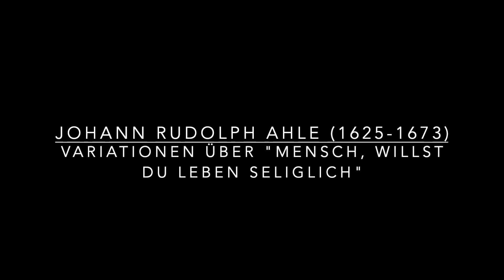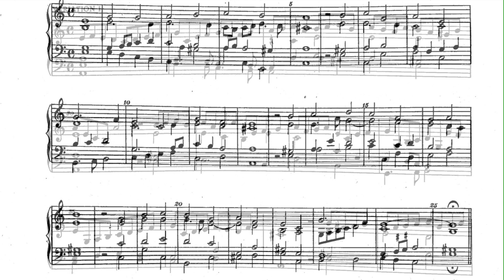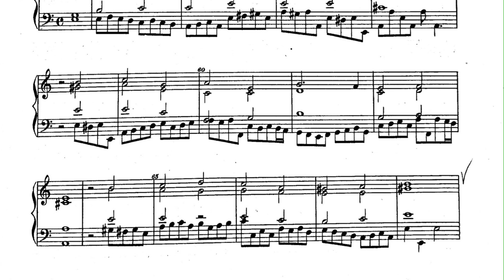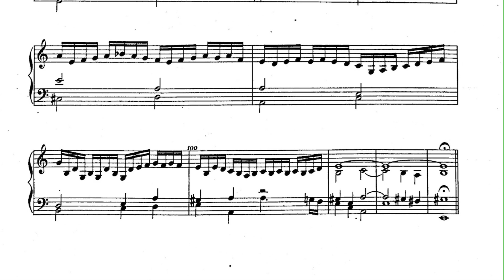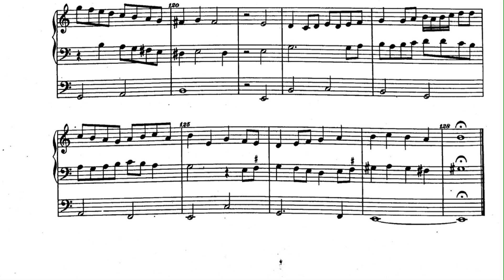Johann Rudolph Ahle (1625-1673) - "Mensch, willst du leben seliglich"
Variationen für Orgel

Informationen und Text zum Lied:
"Mensch, willst du leben seliglich ist ein Kirchenlied, dessen Text und wahrscheinlich auch Melodie von Martin Luther verfasst wurden. Es paraphrasiert die Zehn Gebote. Das Lied wurde zuerst in Eyn geystlich Gesangk Buchleyn von Johann Walter 1524 in Wittenberg gedruckt. Es sollte als Katechismuslied gesungen werden. Es wurde jedoch früh von dem ebenfalls von Luther verfassten Zehn-Gebote-Lied Dies sind die heilgen zehn Gebot verdrängt und ist weder im Evangelischen Gesangbuch noch in dessen Vorgängern seit dem 19. Jahrhundert enthalten. Der Text besteht aus fünf Strophen mit je vier Zeilen, die die Zehn Gebote in Kurzform enthalten, und einem Kyrieleis. Die erste Strophe findet sich bereits in einer Handschrift von 1481 in Quedlinburg." [Quelle: Wikipedia / / 05.11.24 um 13:15]

1. Mensch, willt du leben seliglich,
Und bei Gott bleiben ewiglich,
Sollt du halten die zehn gebot’,
Die uns gebeut unser Gott.
Kyrieleis.

2. Dein Gott und Herr allein bin ich,
Kein ander Gott soll irren dich,
Trauen soll mir das herze dein,
Mein eigen reich sollt du sein.
Kyrieleis.

3. Du sollt mein’n namen ehren schon,
Und in der noth mich rufen an,
Du sollt heiligen den sabbathtag,
Daß ich in dir wirken mag.
Kyrieleis.

4. Dem vater und der mutter dein
Sollt du nach mir gehorsam sein,
Niemand tödten noch zornig sein
Und deine ehe halten rein.
Kyrieleis.

5. Du sollt ein’m andern stehlen nicht,
Auf niemand falsches zeugen nicht,
Deines nächsten weib nicht begehr’n
Und all’ sein’s gut’s gern entbehr’n.
Kyrieleis.